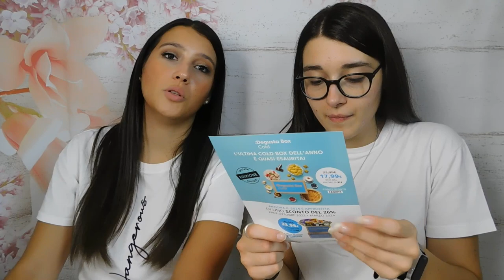APRIAMO LA DEGUSTA BOX DEL MESE DI SETTEMBRE !! | NOVITÀ 🥰 | GA